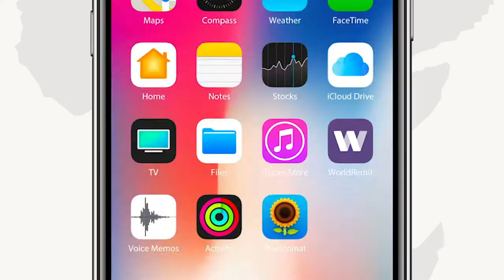C/llaahi Maxamud Barre oo ah Musharax xilka duqa Dhuusa-mareeb oo lagusoo dhaweeyey magaaladaasi.